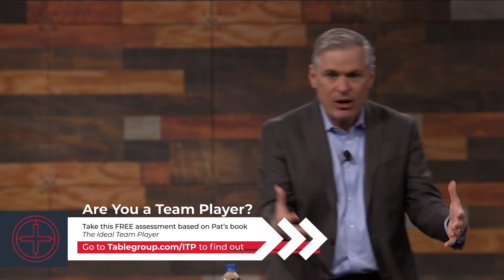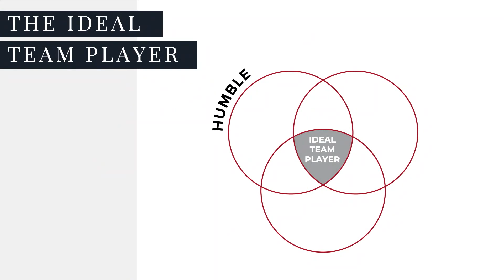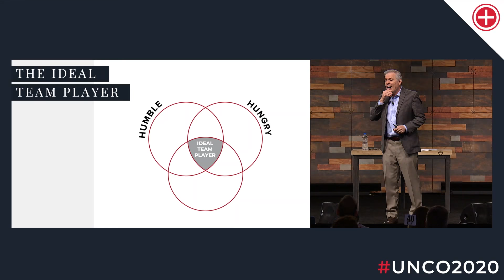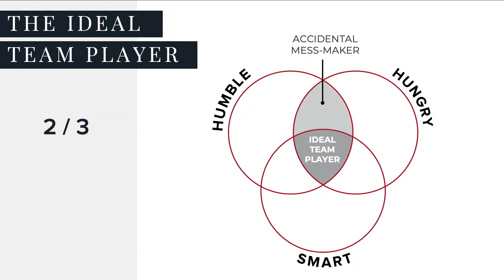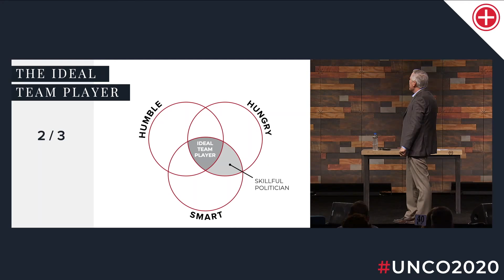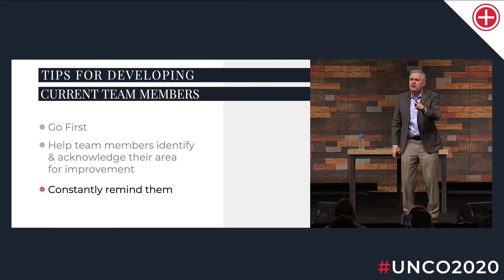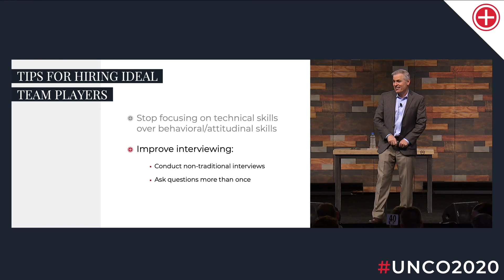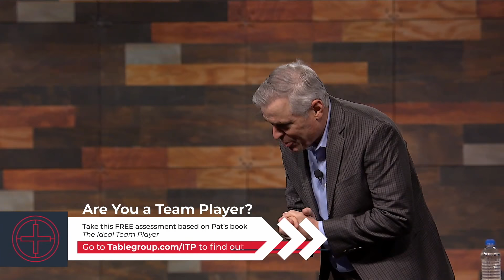UnConference Live Stream - "Becoming an Ideal Team Player"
Learn how to develop the three essential virtues of ideal team players in yourself and in others.

Watch Best-Selling Author Patrick Lencioni as he presents content and his latest thoughts on one of his best-selling books.

Live from UnConference 2020